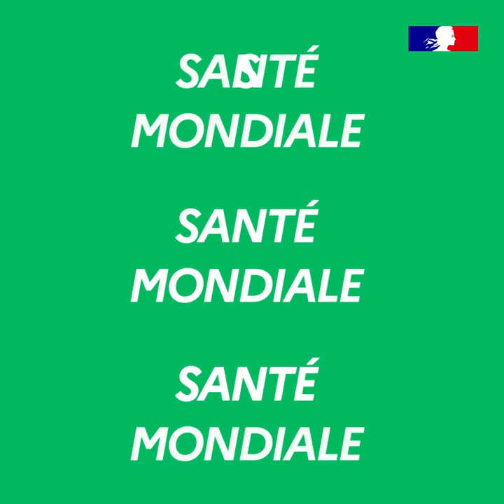100% Diplo : Quelle est l’action de la France en matière de santé mondiale ?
A l’occasion du lancement de la stratégie française 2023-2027 en matière de santé mondiale, 100% Diplo revient sur les priorités de l’action de la France à l’international.
Solidarité, coopération et respect des droits de l’homme sont au cœur de l’approche française « une seule santé ». Comme il ne peut y avoir de santé mondiale sans organe de coopération internationale, la France est pleinement engagée auprès de l’OMS.
Retour sur notre stratégie en matière de santé mondiale.